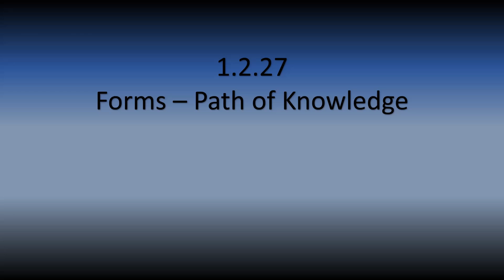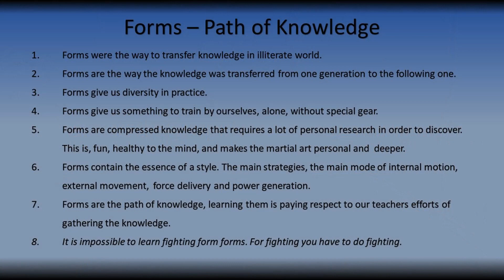1.2.27 forms path of knowledge